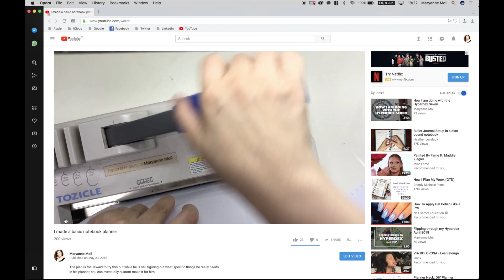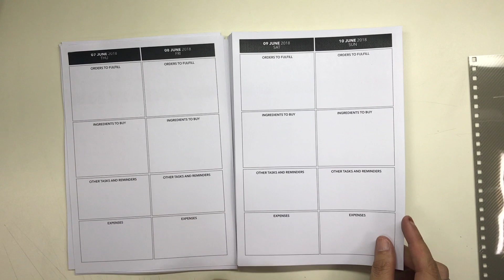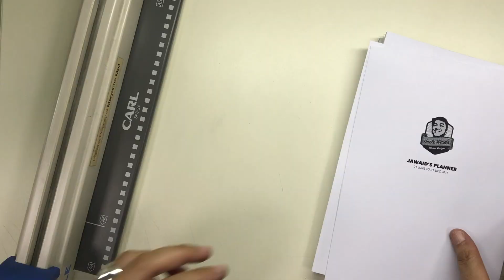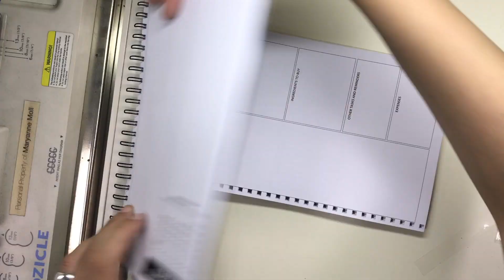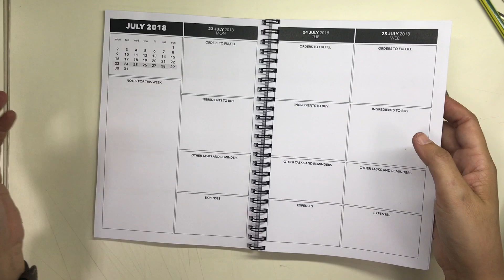I made another notebook planner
Here is the video where first talked about the Carl Tozicle double loop wire binding system